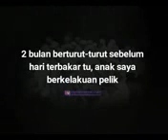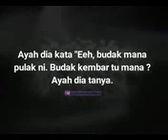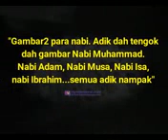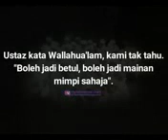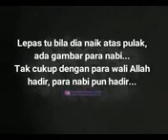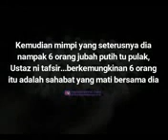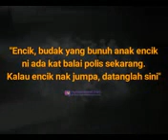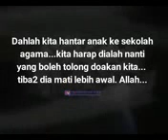Mimpi seorang pelajar tahfiz sebelum tragedi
Follow instagram guys _iskandarnizam

Al fatihah untuk arwah pelajar tahfiz